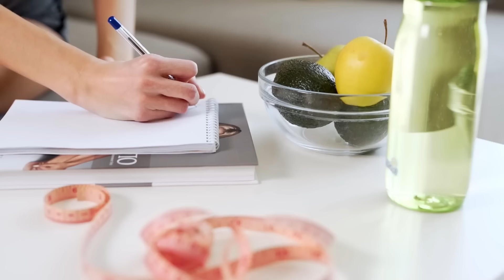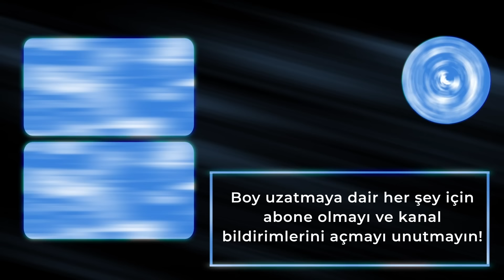Bu Kozmetik Ameliyatı Sakın Olmayın!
Boy uzatma ameliyatı kozmetik bir ameliyat olmakla beraber süreç boyunca dikkatli olunması gereken birçok şey içerir. Ameliyata karar verildiğinde doktor seçimi, hastane tercihi, ameliyat sonrası takip ve bakım hizmetleri oldukça önemlidir. Boy uzatma ameliyatını yapan doktor yeterince tecrübe sahibi değilse ve ameliyat sonrası hastanın düzenli takibi yapılmamışsa revizyon ameliyatı kaçınılmaz bir sondur. Aynı şekilde ameliyat olduğunuz merkez, ameliyatınızın kalitesini belirleyen unsurlardan biridir. Ameliyat olduğunuz merkezin süreç boyunca fizik tedavi, yara bakımı, beslenme, psikolojik destek gibi boy uzatmada kritik öneme sahip olan her detayla ilgilenmesi gerekmektedir.
Siz de boy uzatma ameliyatı olmak istiyorsanız daha detaylı bilgi için Türkiye'nin ilk ve en tecrübeli boy uzatma merkezi olan Boy Ameliyatı Ekibi ile iletişime geçebilirsiniz.